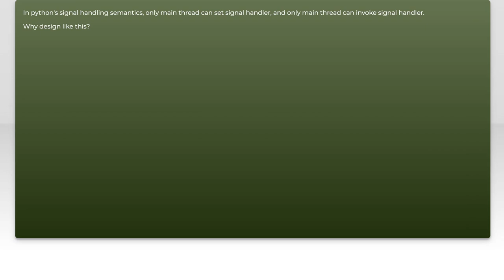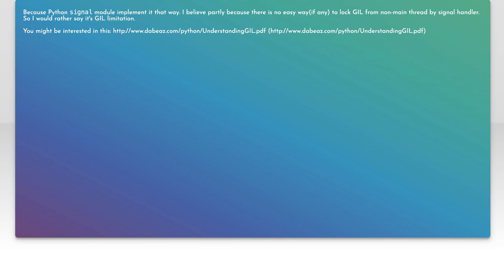Why Only the Main Thread Can Set Signal Handlers in Python Explained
In this video, we delve into the intricacies of signal handling in Python, focusing on a crucial aspect: why only the main thread is permitted to set signal handlers. Understanding this limitation is essential for developers working with multithreading and asynchronous programming in Python. Join us as we explore the underlying mechanics, the implications for your code, and best practices to effectively manage signals in a multithreaded environment.

Today's Topic: Why Only the Main Thread Can Set Signal Handlers in Python Explained

Related to